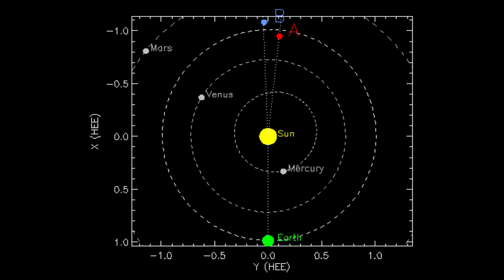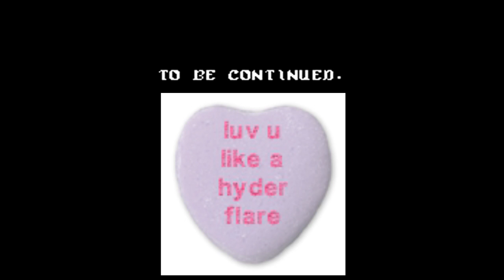Earth enters the Danger Zone. Sweet Solar Doom* candy!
A Giant Filament on the Sun has rotated around & Earth is now in a wee bit of Danger from a Hyder Flare & giant chunks of plasma travelling REALLY fast, IF! the Filament tears off. And. the Sun has been very active in the last few days.

Where the 2nd Peak is larger than the first! Could it be triple peaked?

T

Stay cool.